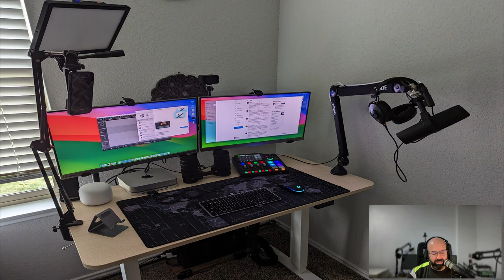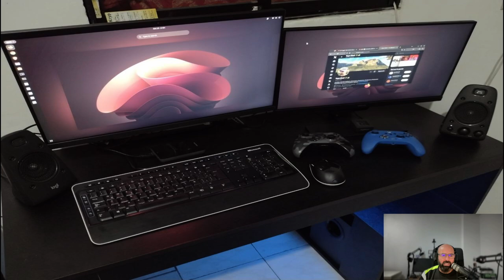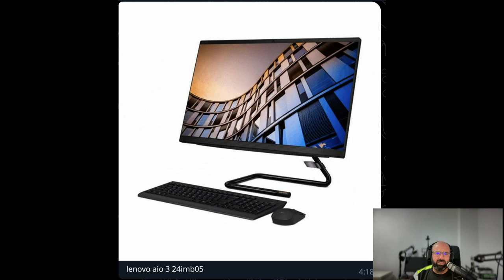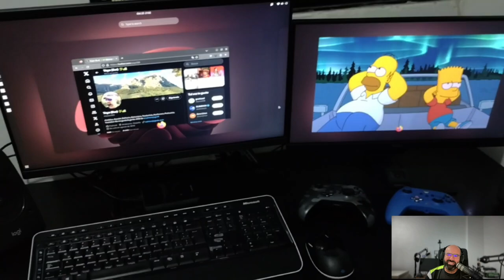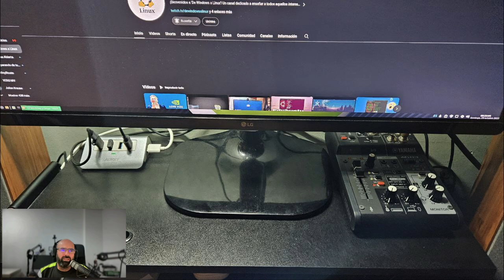REACCIONANDO al SETUP de los suscriptores (PARTE 5)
Quinta y última parte del reaccionando al setup de los suscriptores. En esta parte participan algunos de los principales creadores de contenido linuxero en Youtube.

De momento termina aquí esta serie de vídeos sobre los setups de los suscriptores y ya no habrán más hasta nueva orden, gracias a todos los participantes por la colaboración y a todos por el visionado  :)

🎥 Capítulos
00:00 Introducción
01:35 Ernesto Acosta
08:34 Karla Pérez
15:10 Kenny Pérez Rivera
19:42 Carles Geek Televisión
25:40 VoroMV
30:00 Juanjo LinuxeroErrante
36:27 Conclusiones y despedida